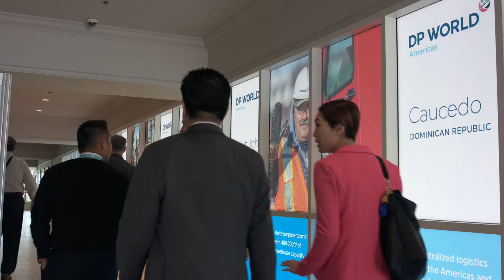Mark Laufer TPM 2019 Interview